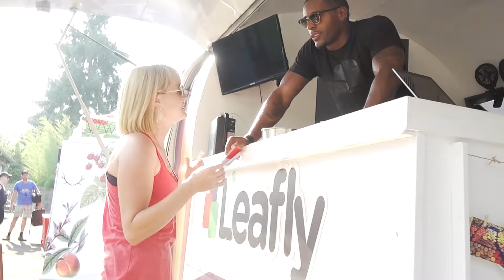Rebel Spirit - Our Spirit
Rebel Spirit lives its values: respect for the environment; embracing diversity;  and  building community.